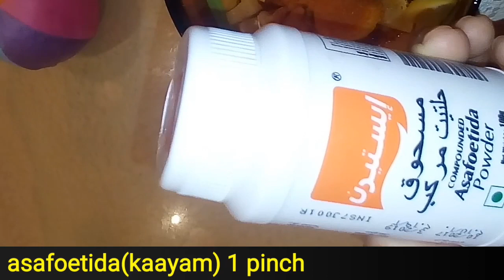KOTHIYOORUM KALYANA VEETILE NARANGA ACHAAR/ EASY AND TASTY LEMON PICKLE